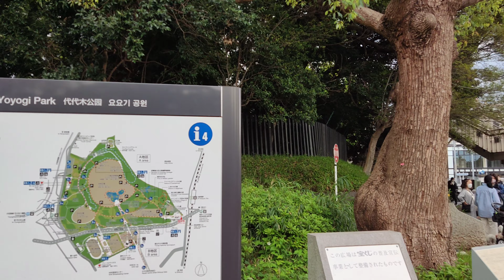[4K] Harajuku 💜 💖 Omotesando walk. Tokyo, Japan 🗾. April 2023